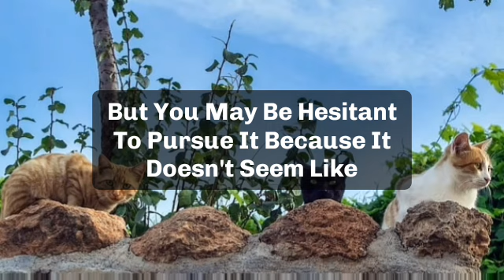🌈Today god message || This is about yourblack Money... open it immediately......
🌈Today god message || This is about your
black Money... open
it immediately.

jesus calls
paul dhinakaran
names of jesus
dgs dhinakaran
stella dhinakaran
names of jesus christ
600 names of jesu
calling jesus
jesus calling 2021p
100 names of jesus
jesus calls us
dr dhinakaran

5 good night praye
good night prayers and blessings
3 short good night PRAYERSUNNAT
goodnight blessings